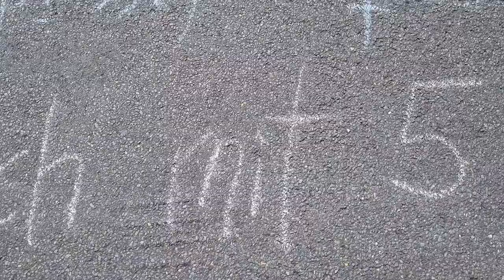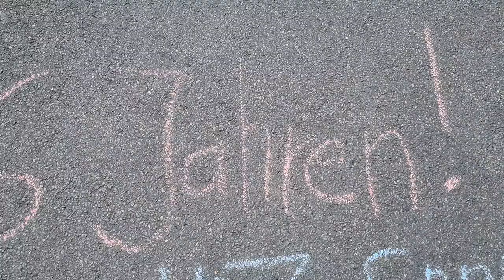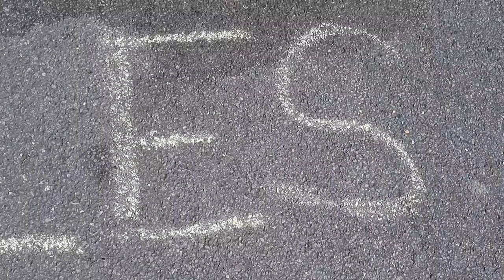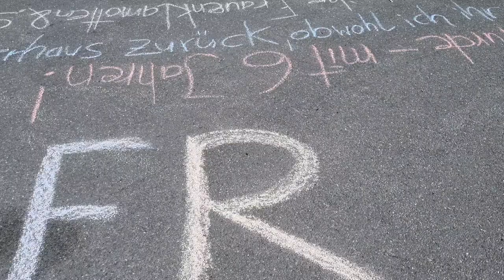ALLES GUTE ZUM MUTTERTAG, HEXE! AUFARBEITUNGS-KUNST/ART VON INFLUENCER MARK BELLINGHAUS! (MIT MUSIK)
DANK AN ISAAK GUDERIAN FÜR SEINEN EINSATZ!
Was hat die Live-Übertragung des ESC aus Malmö, Schweden, mit der Aufarbeitung meiner Kindheits-Traumata zu tun? Mehr als man denken könnte. Denn als ich gestern den wunderbaren "Nemo" gewinnen sah, wie er von Anfang an in der Führung lag, und in einem rosa Rock/Damenoutfit auftrat, da wurde ich, ob ich es wollte oder nicht, an meine früheste Kindheit erinnert. An das traumatisierende, was meine eigene Mutter mit mir als Kind abzog. Und bis heute kommen diese Kindheitserfahrungen hoch. Bei einem Event wie es der ESC gestern Abend in der Bürgerhalle in Espelkamp war. Was soll/kann man dagegen tun?
Muttertag, 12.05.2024 - wer wünscht sich nicht eine Mutter, die ihr Kind, ihre 5 (!) Kinder liebt?
Wer wünscht sich nicht eine Mutter, die Blumen und Geschenke annimmt, sich umarmen, drücken u. küssen lassen möchte, von ihren 5 Kindern, die sie auf die Welt gebracht hat? In meinem Fall war es leider so, dass ich, bis meine jüngste Halbschwester Patricia B., heute 55, 1968 geboren wurde, ich der "persönliche Entertainer" für meine schwerst Valium-süchtige Mutter sein musste. Ich musste ihre 1950er-Jahre-Kleider tragen, in ihre hochhackigen Schuhe schlüpfen (weshalb ich oft hinfiel und mir sehr weh tat als erst 5 jähriger Junge), und oftmals musste ich mich komplett nackt, unseren Nachbarn gegenüber entblößen. Musste meinen nackten Po absichtlich der Nachbarsfamilie Hülsmann, im vornehmen Koblenz-Oberwerth, Goethstraße 17, ans Fenster halten. Das war wirklich psychische Vergewaltigung, was meine Mutter mit mir, absichtlich tat. Sie war der Überzeugung, dass schwule Männer sich ganz besonders gut um ihre Mütter kümmern.
Weil sie mich aber als ihr persönliches Eigentum ansah, musste ich ihr Gesellschaft leisten, und durfte nicht zur Schule gehen. Sie stellte mir einfach Dauer-Entschuldigungen aus - ich sehnte mich sogar lieber in die Schule zu gehen, als für sie auf Tschaikowsky's "Schwanensee" ihr meist nackt etwas vortanzen zu müssen. Sie brachte mich den Klängen von Ludwig van Beethoven nahe, aber wie und auf welche Kosten?!
Noch heute denke ich tatsächlich daran, wie ich litt, unter dieser Aufgabe, die mir meine Mutter aufbürdete. Ich wurde später Tänzer, Roll- u. Eiskunstläufer, u. dann Künstler, bzw. ein erfolgreicher Schauspieler. Doch zu welchem brutalen Preis?
Welche Mutter würde ihren eigenen Sohn absichtlich homosexuell machen wollen? Ich habe Horror erlebt und ich kann nur für mich sprechen, denn für mich ist es klar, dass Homosexualität nicht "vererbt" wird, wenn Du von Deiner eigenen Mutter auf Ballett-Tänzer fixierst wirst, anstatt auf Tänzerinnen. Das ist brutal, und das ist absolut schizophren, was meine eigene Mutter mit mir in meiner frühesten Kindheit abgezogen hat.
Ich kann das alles jetzt sagen, weil ich endlich, endlich über dem Berg bin. Diesem Berg der Schuld. Dieses Gefühl von Mitleid, weil wir Menschen sehen, die von ihrer Mutter mit Liebe, Gefühl und Vertrauen behandelt werden. Wie sehr ich alle anderen Menschen darum beneide, und zugleich bewundere. Denn wie sehr ich mir immer eine "funktionierende" Mama gewünscht habe, das zeigt sich heute noch in meinen Träumen, die sich oft mit meinen "Nightmares" des sexuellen Kindesmissbrauchs in der evangelsichen u. katholischen Kirche, vermischen.
Meine Mutter hat es zugelassen, dass man mich mit erst 6 Jahren aus unserer Familie riss und in ein Jungen-Internat steckte. Ideengeber dieser höllischen Idee war der Koblenzer evangelische  Pfarrer Röhrig, der sich immer sehr gerne mit meiner Mutter traf und unterhielt. Denn meine Mutter war bildschön und sie nahm es mit ihren ehelichen Pflichten nicht so eng. Ihre kirchliche Trauung und ihr Versprechen treu zu sein, bedeutete dieser Frau nie sehr viel. Deshalb hatten wir damals bereits, in den 1960er Jahren, was man heute als "Patchwork Family" bezeichnet. Meine Mutter brachte 5 Kinder zur Welt - von 4 verschiedenen Vätern. Deshalb habe ich nur Halbgeschwister. Und davon sogar immerhin 6!
Warum gerade heute? Warum gerade jetzt? Weil es sein muss, denn als meine Mutter einfach abhaute, von heute auf morgen, nur weil ich mit ihrem Freund Herbert zu einer Weinprobe mit leckerem Essen ging, war es das Ende dieser Nightmare. GOTT SEI DANK! Kann und muss ich heute sagen. Gott sei Dank. Meine Mutter brachte uns als Kinder bei, jeden Abend vor dem Einschlafen das Vaterunser zu beten. Dafür danke ich ihr natürlich noch heute. Denn hätte ich nicht meinen festen Glauben, ich wäre längst durchgedreht und verloren.
Jesus litt für uns alle am Kreuz. Für Dich, für mich, u. auch für meine so lieblose weil nur egoistische Mutter Maria.
Ich will hier kein Mitleid, denn das ist überflüsig, wenn man sein Leben lang nur verarscht wurde, besonders von seiner Erzeugerin, die quasi einen Deal mit dem Teufel einging, als sie sich von meinem biologischen Vater hatte schwängern lassen. Sie wusste ganz genau, wer mein hübscher Vater war. Beziehungsweise wer seine ELTERN waren.